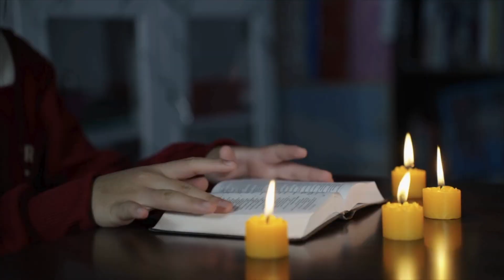15 Signs of a High Vibration Person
What is a high vibration person? Find out the easy way to tell if someone is high vibe or not. I've included signs of a low vibration person as well as 15 signs of a high vibration person. If you are new to understanding frequency and vibration, this video will help you learn how to vibrate higher, how to have a high vibration, and how to live a high vibe life. Diana Palm provides private healing sessions to help you heal grief and other low vibrations so you can enjoy your life again.

🌺 WHAT IS UNHEALED GRIEF COSTING YOU?

📘 MUST READ ARTICLE!
Bridging the Worlds Through Healing (Kaizenaire INSIDER article on Diana Palm)

🦋 SIGNS & SYMBOLS AFTERLIFE JOURNAL

🌷Looking for crystals, jewelry, sage, or other sacred items for rituals and self growth?  Be sure to check out The Divine Connection (my online Amazon store) where every item has been hand selected by me...for you.

- Setting Spirits Free
- Mediumship Scrying and Transfiguration for Beginners
- The Love Book
- Death & The Afterlife

📘 (Article) 10 Signs Your Pet is Visiting You from the Afterlife

NOTE*** Advice and healing of any kind is ONLY provided in a private session or group healing program.  Your private session will be scheduled after payment is received.  Due to volume and fairness to paying clients, I am not able to answer personal questions or offer free services.  Please refer to my YouTube videos, articles, website or books for free help and assistance.  If you need further guidance, please set up a private session I appreciate your understanding.

Diana Palm

15 signs of a high vibration person